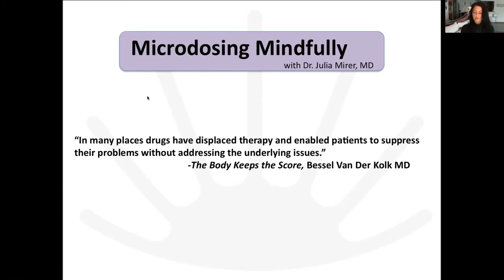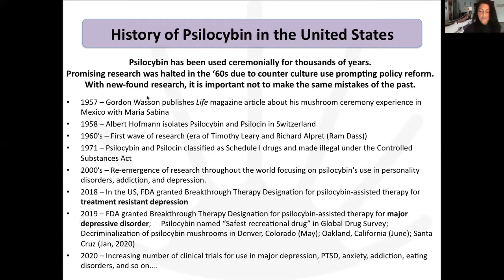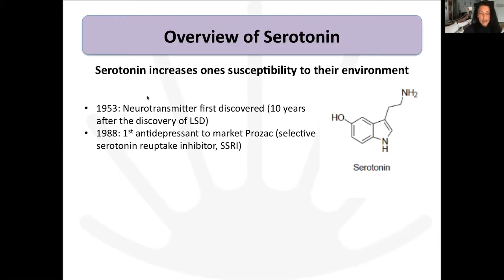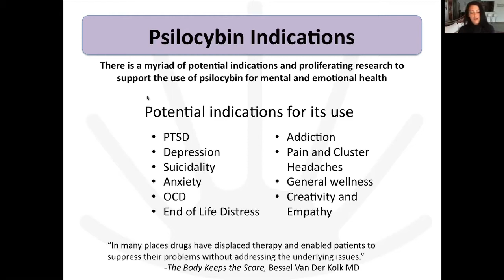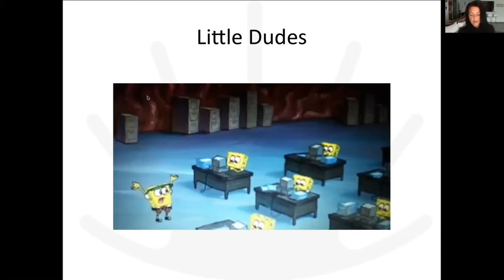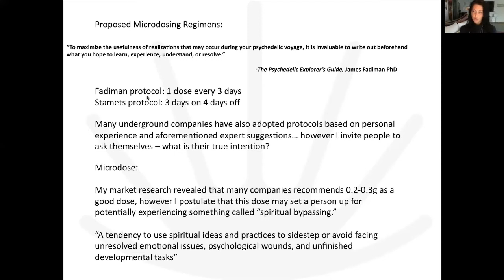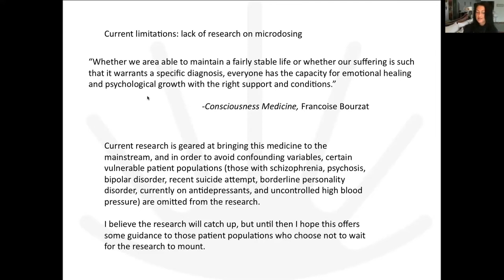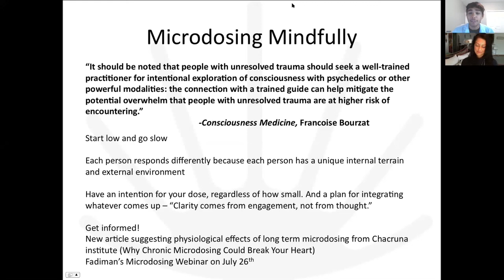Microdosing Mindfully with Dr. Julia Mirer MD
The free webinar was delivered to the public on July 15, 2020. A lot has evolved and our understanding has shifted. This is a great foundational piece to dissect if interested in learning more about microdosing.